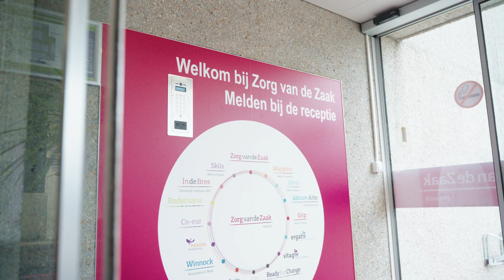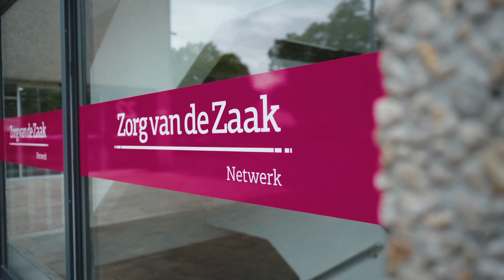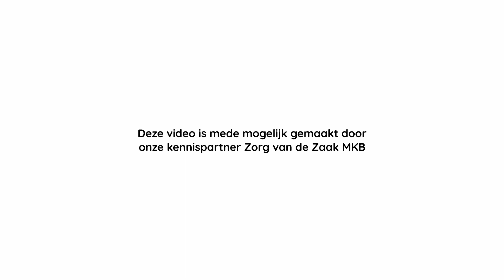MKB Servicedesk - Aanpakken & Ontwikkelen - Zorg van de Zaak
Meer praktische informatie voor ondernemers?